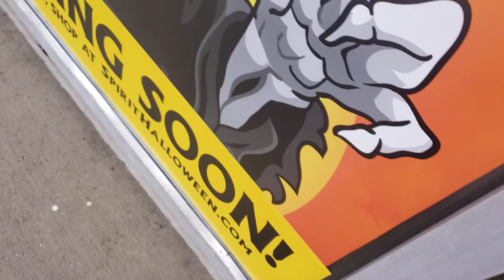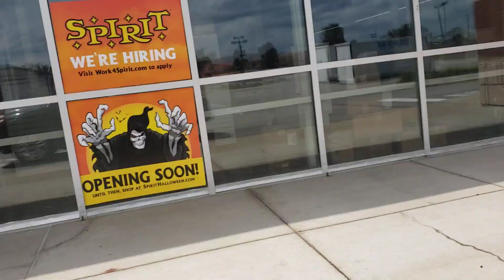my spirit halloween is opening soon! ( 2021 )